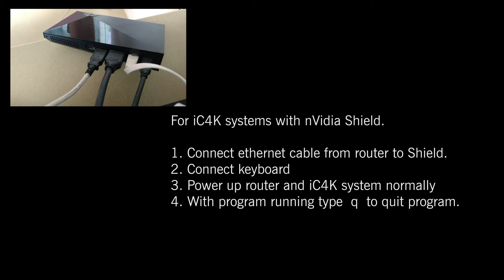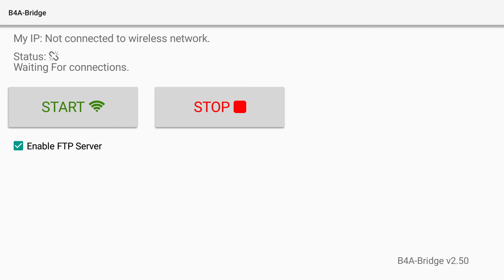Part 1 iC4K shield set up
Instructions on setting up the black box (shield) inside the iC4K for modification or updating with a Windows PC or laptop.